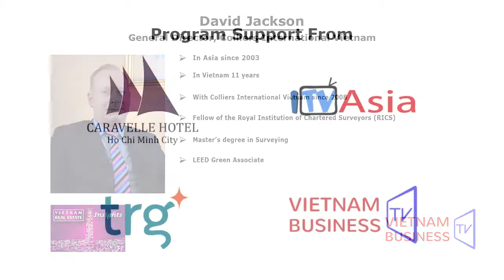David Jackson - General Director, Colliers International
Vietnam Real Estate Insights
Vietnam Real Estate Insights provides the global real estate investor with up to date, detailed, information about the investment opportunities and challenges in Vietnam. The program interviews leading real estate industry experts as well as industry leaders in related businesses such as Construction, Banking, Hospitality, and Recruitment since these sectors are affected by and impact the Real Estate industry in Vietnam. Our interviews examine the perspectives, opinions, and suggestions of our experts for global investor who are interested in Vietnam.